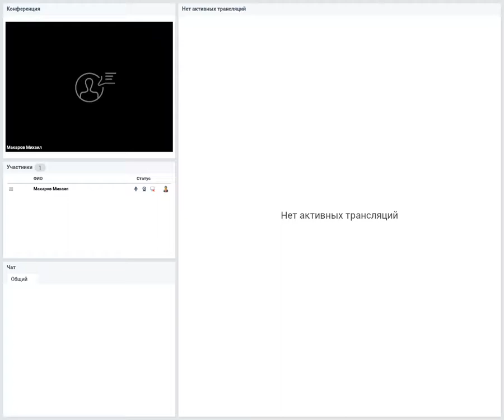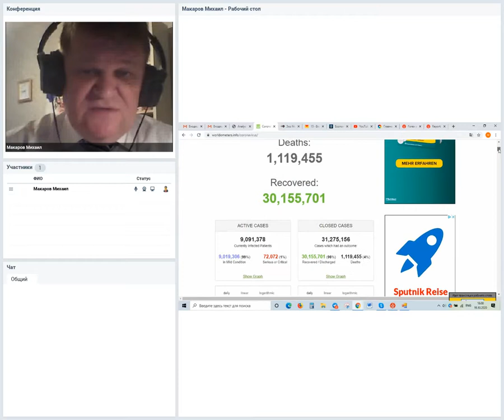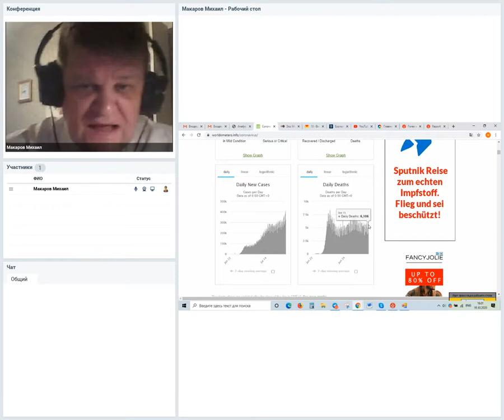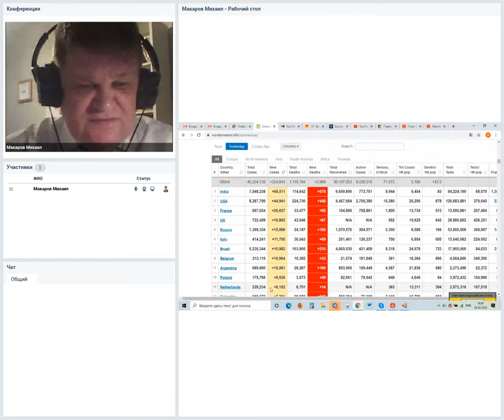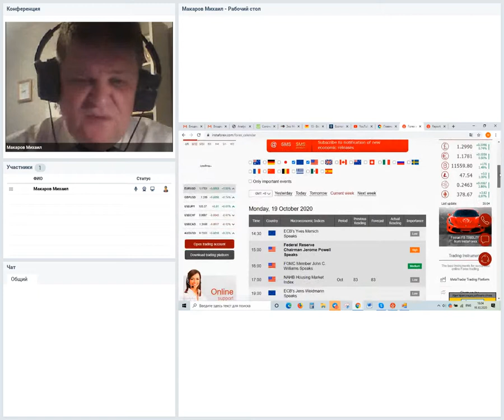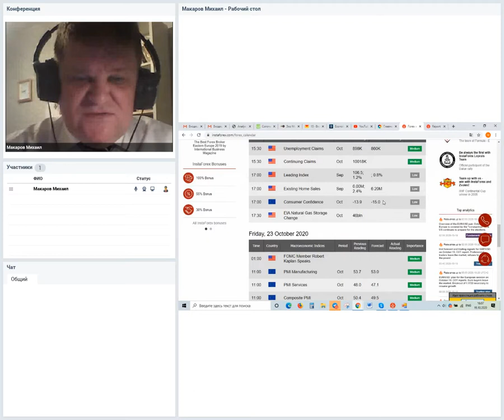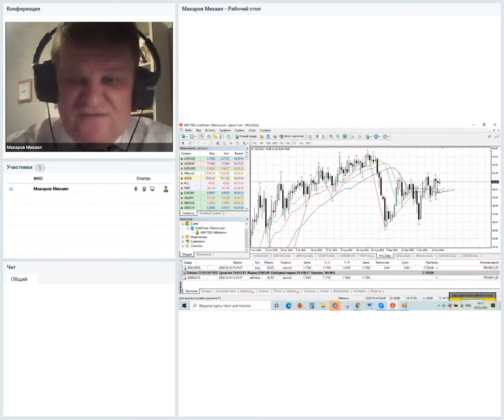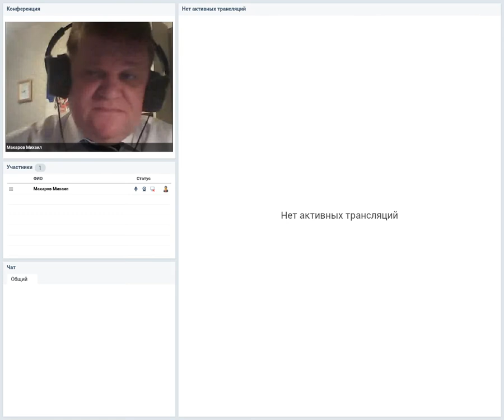Форекс-прогноз: Торговый план на 19 - 23 октября августа 2020. Вебинар Михаила Макарова.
Коронавирус в мире и в России: Большая вторая волна в Европе. Новости на новой неделе.  Основные торговые инструменты - состояние, перспективы.